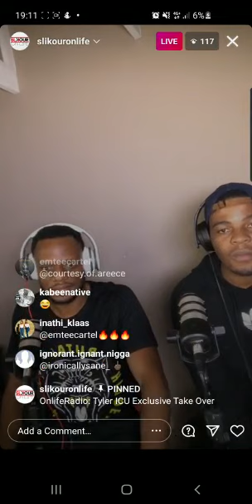Shasha × A-reece Snippet😭😭🤯❤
Shasha × A-reece Snippet (prod. Tyler ICU × Mashbeatz)